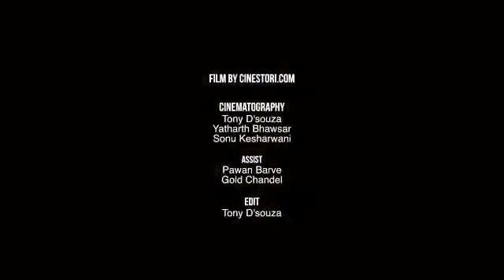शानदार गरबा | Best Garba Dance Performance Ever